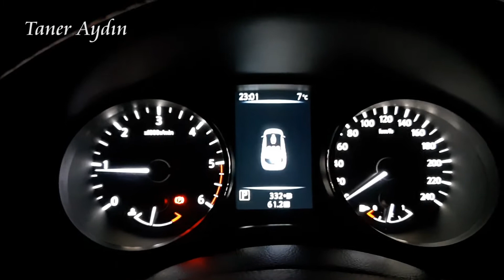QASHQAİ AKILLI ANAHTAR PİLİ NASIL DEĞİŞTİRİLİR?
*Anahtarı açtığınızda içinden 2025 pil çıkmışsa daha önceki değişiminde yanlış pil takılmıştır. Doğru pil lityum 2032 dir.
Pil değiştirildiğinde yeniden programlanma yapılmasına gerek yoktur.